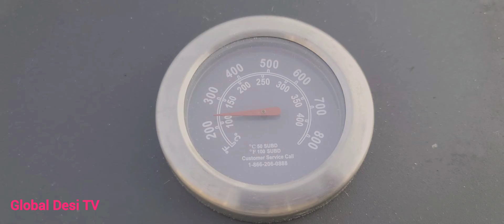First BBQ of this Spring Season || Global Desi TV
must watch this video n kindly do support me. Thanks